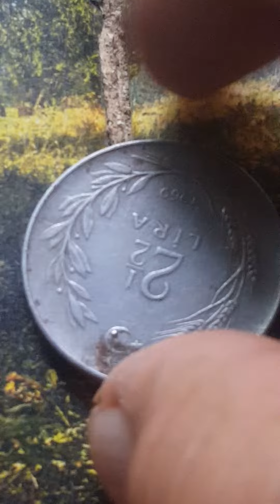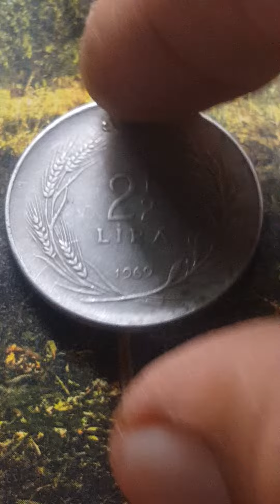2/1/2 LIRA TURKIYE 1969 COIN VALUE...